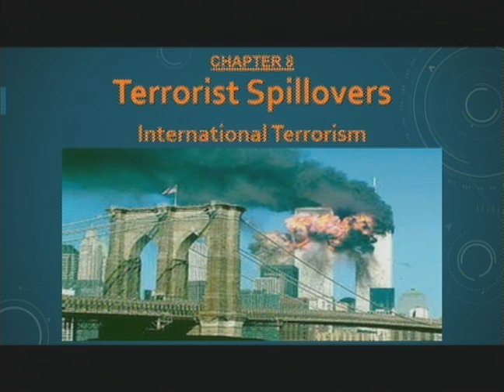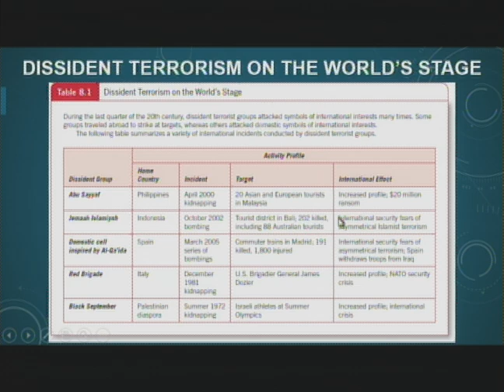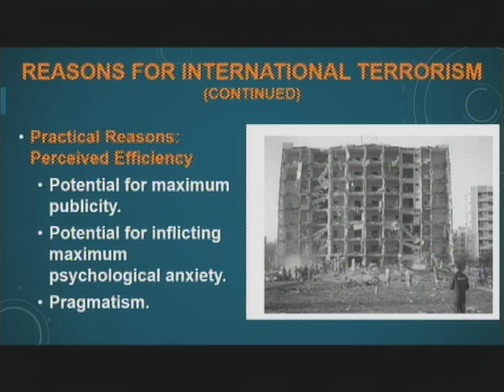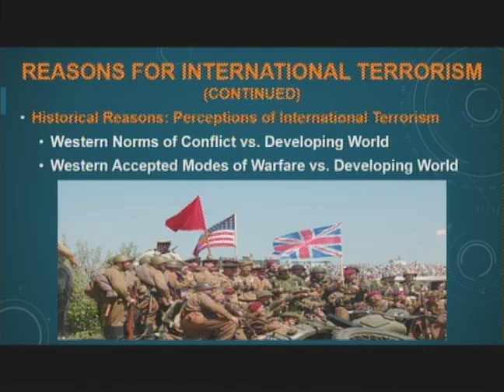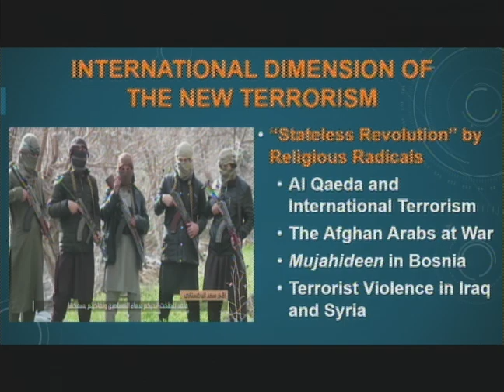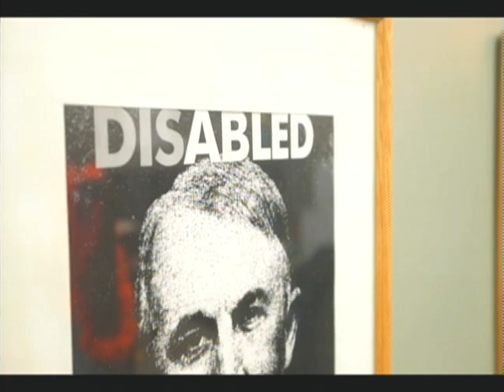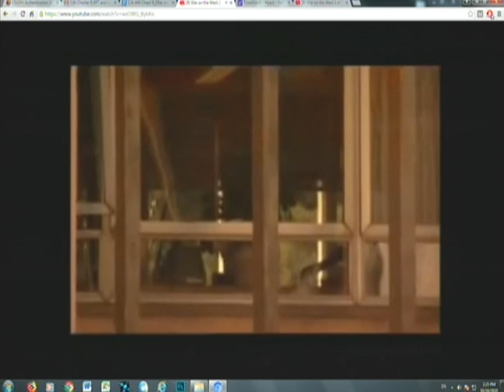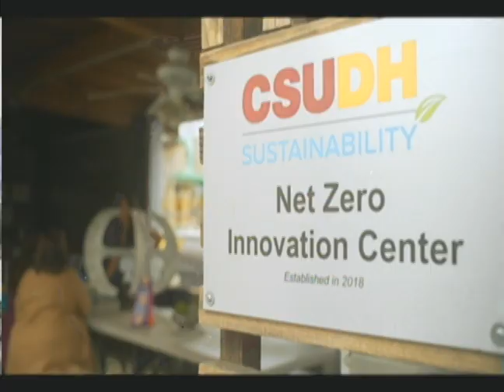CJA446: TERRORISM & EXTREMISM Session 08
Examination of contemporary terrorism and extremism. Critical analysis of terrorist behavior, typologies of terrorism, and extremism as a foundation for terrorist behavior. Analysis of the role of law enforcement and other public administrative agencies.

Terrorist Spillovers: International Terrorism:
00:46
International Terrorism: Conceptual Approach:
2:18
Defining International Terrorism:
3:30
International Terrorist Environments:
20:03
Globalized Revolution: Reasons for International Terrorism:
20:36
International Dimension Of The New Terrorism:
56:22
The "Stateless Revolutionaries":
1:34:10